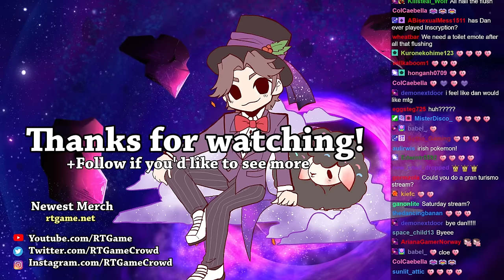RTGame Streams: Balatro [1]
This video was streamed by RTGame, originally titled "they used to call me The Card King back in college", and was broadcasted at March 28th 2024